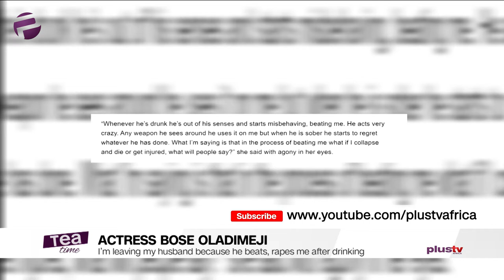"Everybody Is About Self" - Ketchup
Artiste Ketchup Was a studio guest on the show as he shared his creative process, latest album and many more